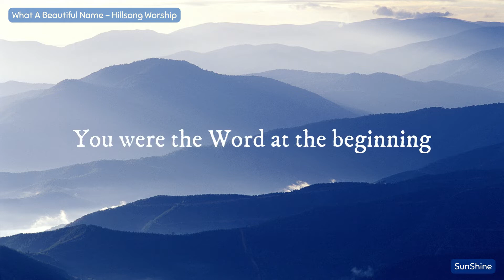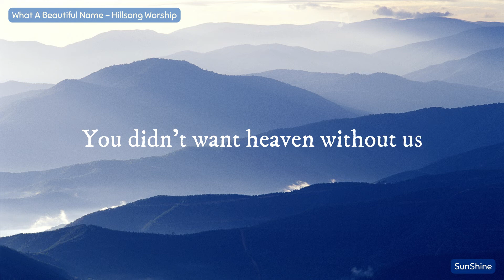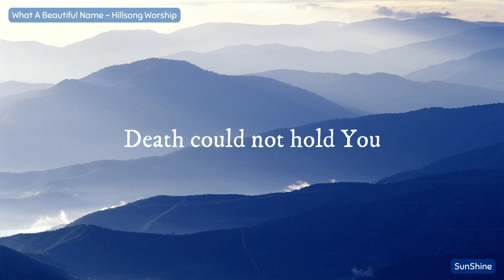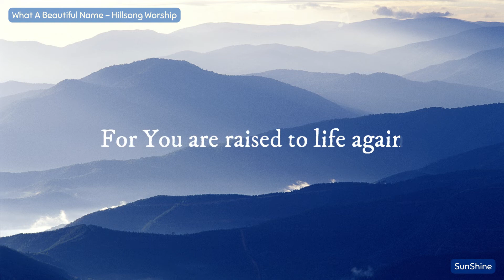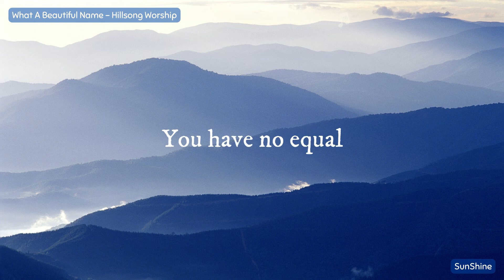Hillsong Worship - What A Beautiful Name (Lyrics)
Hillsong Worship – What A Beautiful Name

Welcome
SunShine will upload spiritual song lyrics regularly and hopefully this video lyrics can be useful for all of us. You can request what song lyrics I should make in the comments down below. Enjoy!

Hebrews 13:15
Through Jesus, therefore, let us continually offer to God a sacrifice of praise—the fruit of lips that openly profess his name.